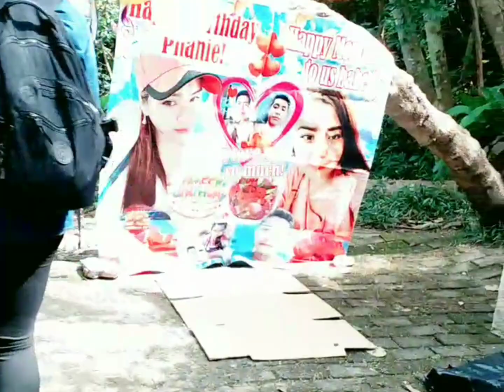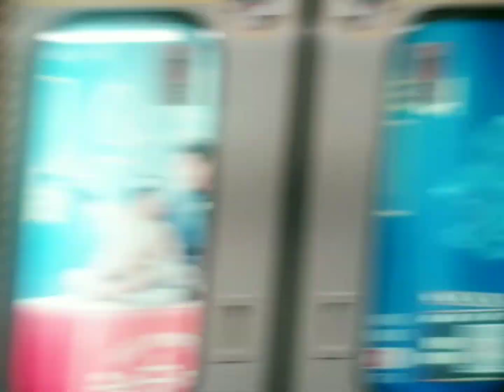POLAM MINI FALLS HONGKONG | CHILLIN TIME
Mini Falls Hk